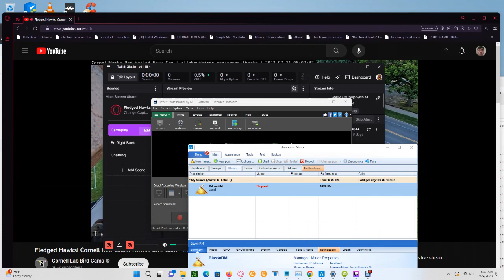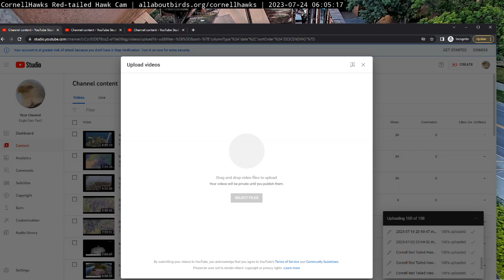Cornell Red Tailed Hawks 07/24/2023 06:07